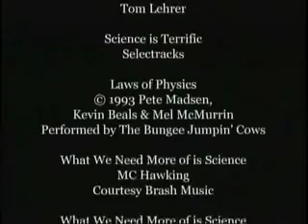National Tournament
Science Olympiad